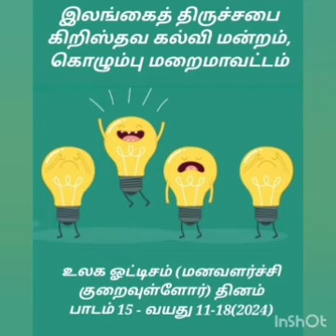Positive thinking - “Yes I can” (Tamil - Age 11-18) Lesson 15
Do you believe in your own strength or do you believe in the power of the Holy Spirit.
If you believe in your own strength, know that that strength may fade if things go wrong.
If you believe in God’s strength and power, you will be able to abide with Him in any situation.
Experience the power of God and work for the glory of God, not your own.
Working for the Lord will bring its own reward.
If you can help someone who is going through a tough time in their life, tell them about God and encourage them with words of strength and wisdom.

 Philippians 4:13